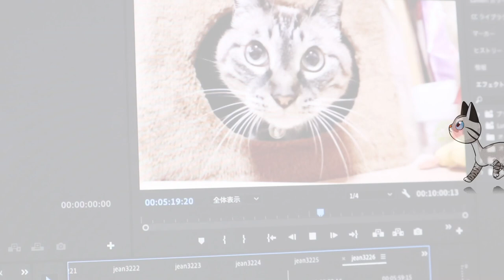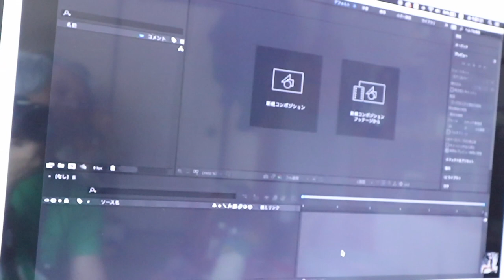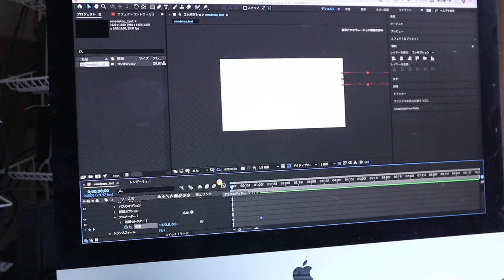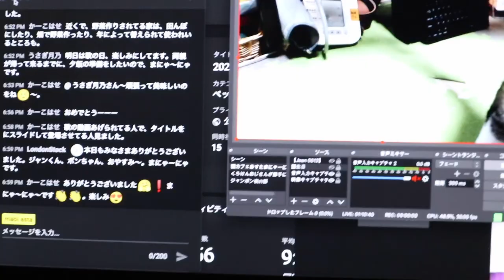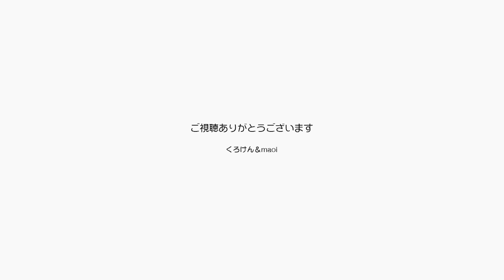猫のために生活を立て直そうと勉強をするパパ頑張れ【Jean & Pont 2512】2021/6/10 保護猫ジャンけんポン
コロナが明ける頃までに仕事の受注ができるように今パパはアニメーションソフトを勉強しています。
これにこけたら未来がくなるので結構必死です。
ジャンくんとポンちゃんは応援してくれています。
自分のオリジナルアニメのほかに動画のタイトル、CM、商品紹介動画、アーティストのPVなど夢は広がるのです。